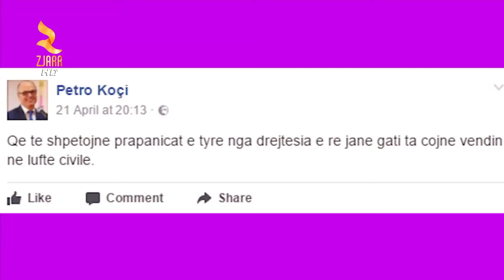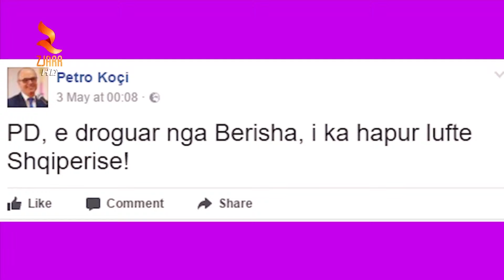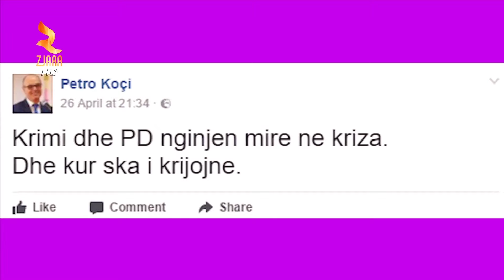Shkruje Ne Akull : Statuset E Petro Kocit Dhe Zogu Ne Cader